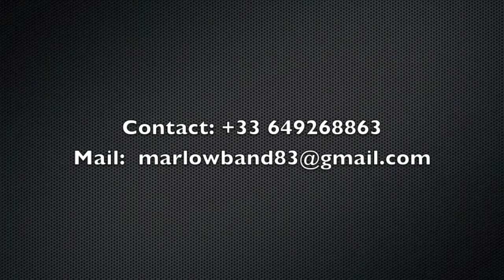Kiss & Love never feel so good Cover By AM